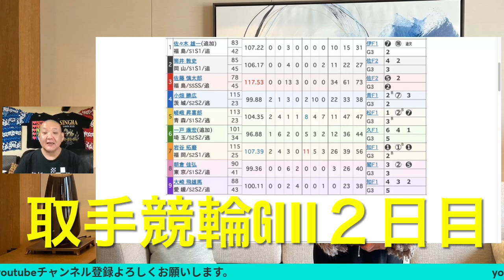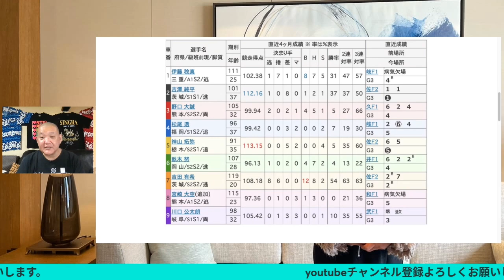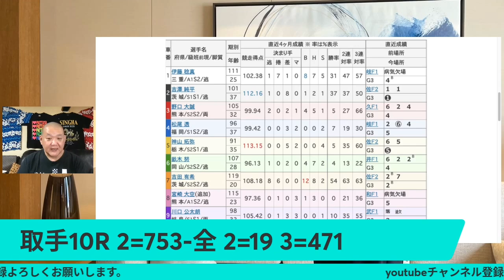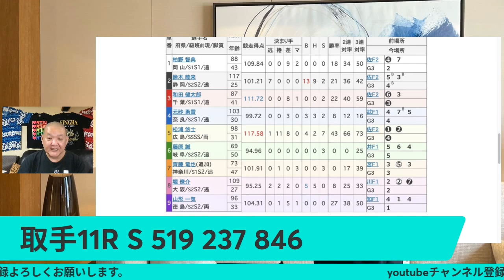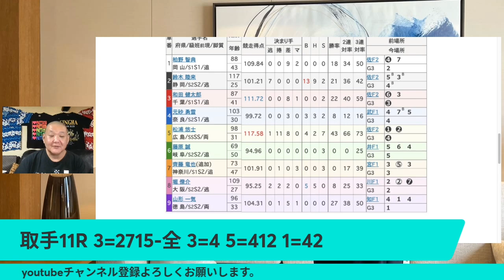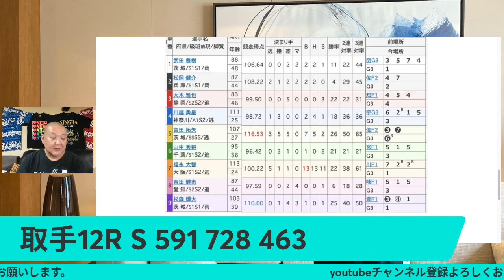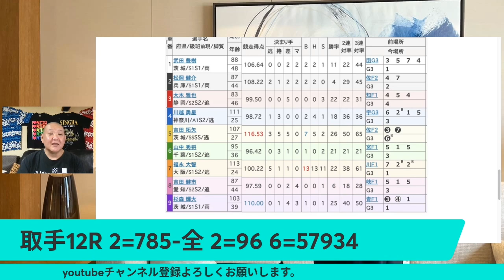競輪予想 6/5 取手競輪場 G3 二日目9R~12R 予想 水戸黄門賞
競輪予想 6/5 取手競輪場  G3 二日目
9R~12R 予想
水戸黄門賞